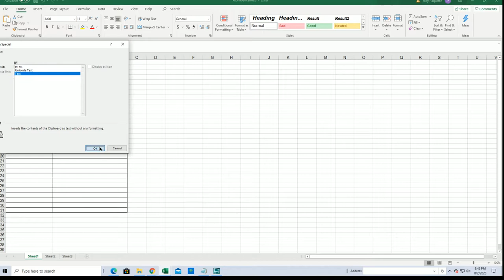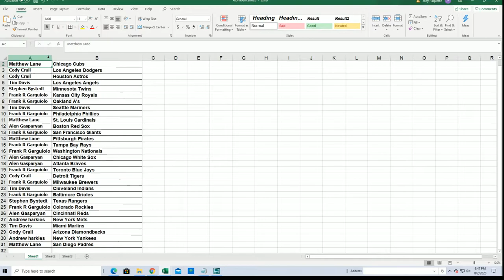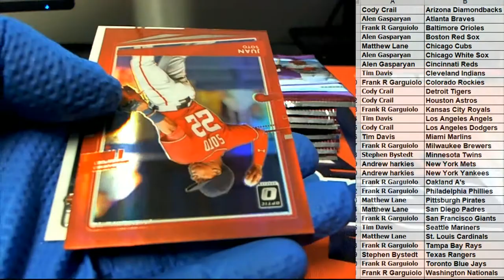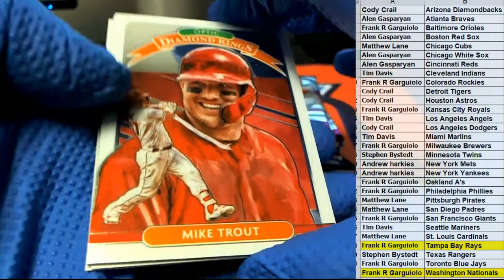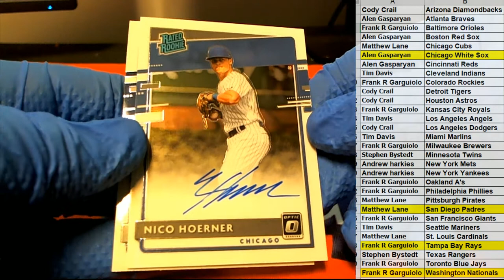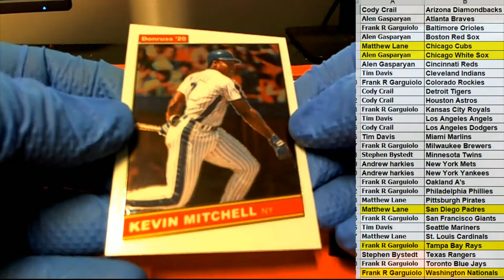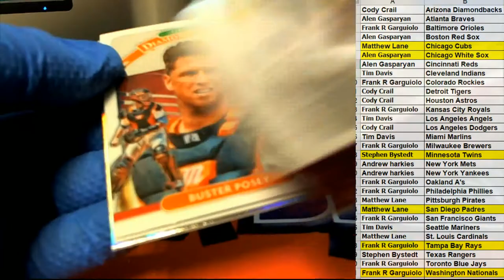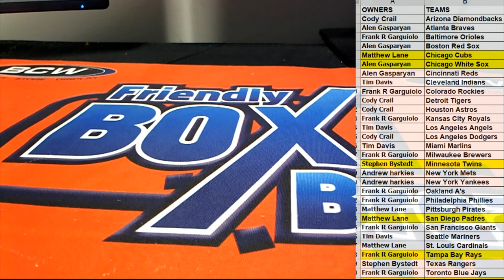2020 Panini Donruss Optic Baseball ID 20PANDONOPBB333